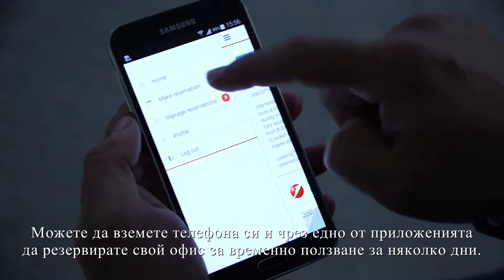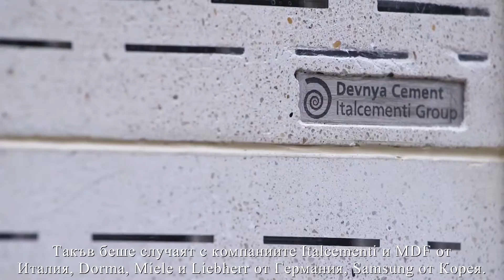Международен център на УниКредит Булбанк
Официален YouTube канал на УниКредит Булбанк България